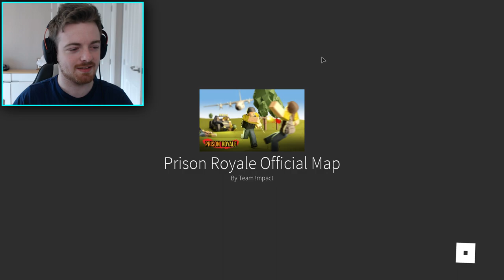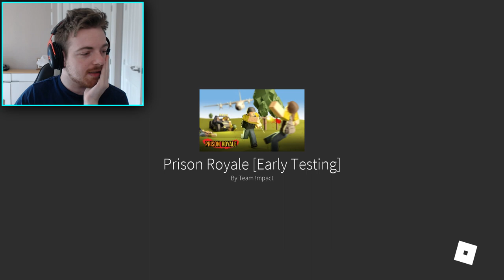THE MOST ANGRY PRISONER PLAYS ROBLOX